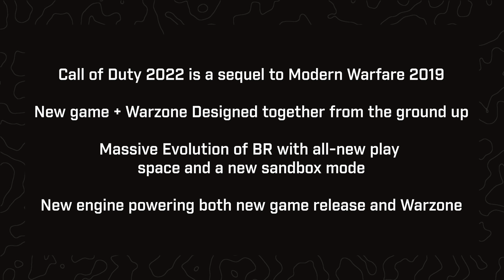MODERN WARFARE 2 & WARZONE 2 Got REVEALED By Infinity Ward...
Call of Duty Modern Warfare 2 / Modern Warfare II and Warzone 2 were confirmed in the strangest way possible… In a round table discussion with developers… but also with nothing on the public end of things to confirm it? Sounds so weird to say (or type) because even I’m in disbelief still that this happened. The ultimate “Dude, trust me” play, right? Anyways… In a discussion with Warzone leadership including Pat Kelly, studio head at Infinity Ward, myself and around 90 other creators spanning streamers, YouTubers, and general gaming press were told the upcoming plans for Warzone Season 2 and beyond. Some of these things will be covered in another video here on the channel talking about the immediate and more detailed changes coming, but in talking about the future of Warzone, both Modern Warfare 2 / Modern Warfare II and Warzone 2 were confirmed by Infinity Ward. It was a scenario of the weird tie in, where in order to talk about the future of one, you have to reveal the other. Now, full disclosure, not as many details were given as we may have hoped. We didn’t get campaign, multiplayer, DMZ intel or anything like that but instead a top down level of “this is what you can partially expect to see out of Warzone’s future when Modern Warfare 2 / Modern Warfare II comes into the fold”. So… A lot to look forward to, the Modern Warfare 2 / Modern Warfare II reveal is probably still a few months away, but for now… Let’s talk about what we learned behind the scenes in a chat with Infinity Ward. This is: So... Modern Warfare 2 & Warzone 2 Got REVEALED By Infinity Ward...